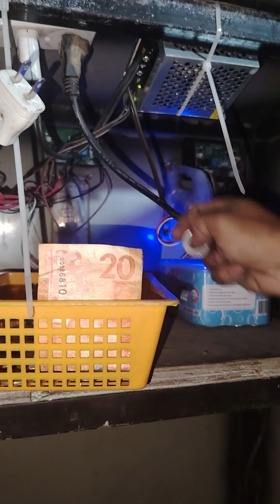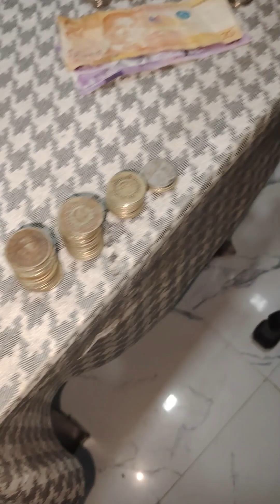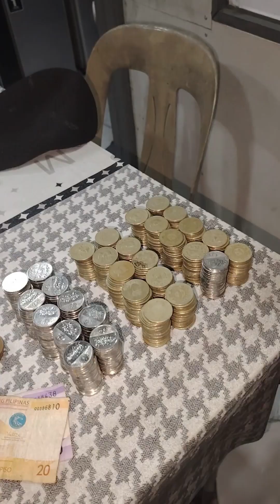Harvest time 3 days income ng aking Fully Automatic Carwash Vendo.